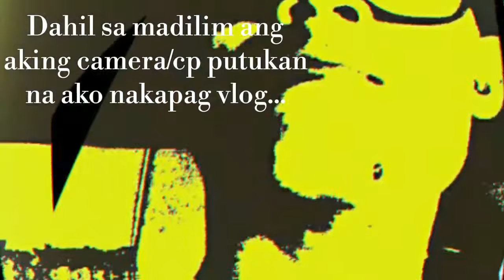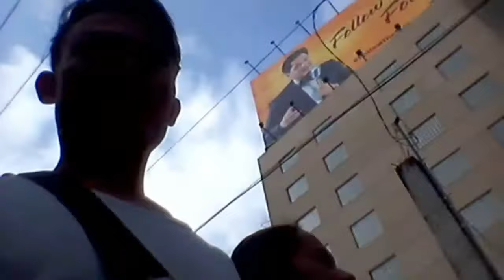Kuya king: New years playing cards(monkey)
Salamat mga kuya sana i subscribe u po ang channel ko dahil tuloy prin ang pamimigay ko ng kuya king cap pag.umabot ng 1k o higit po ang mga subscriber ko..

Alam niu ba ang larong amo-amo?
Pwes balikan ntin yn.

tnx filmorago...

Lets goooooo!!